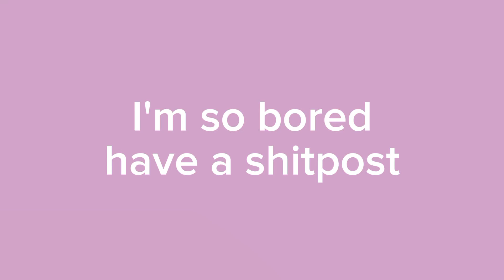shitpost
xhhh I'm probably never going to make oc content on this acc again 💀